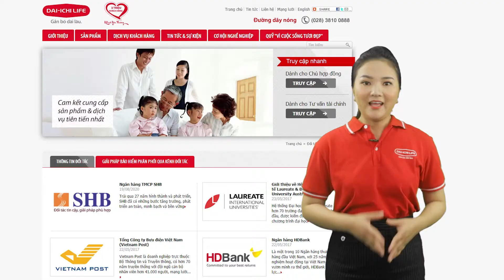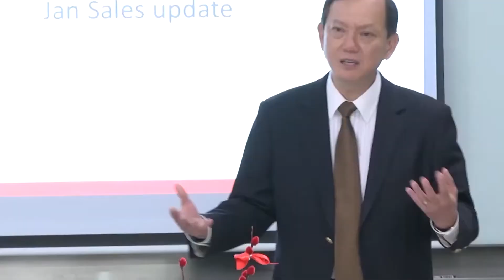BẠN ĐÃ HIỂU ĐÚNG VỀ NGHỀ BẢO HIỂM? | Võ Thị Diễm My | THỰC HIỆN SOVI MEDIA